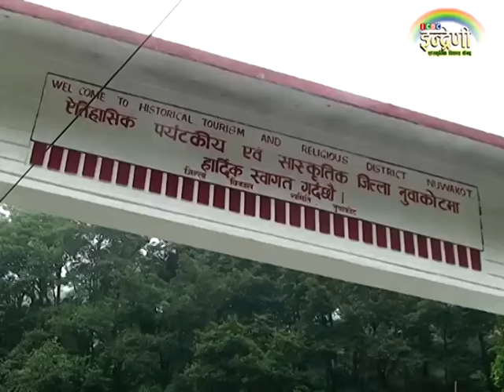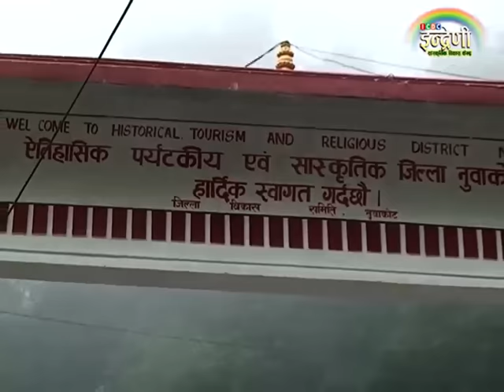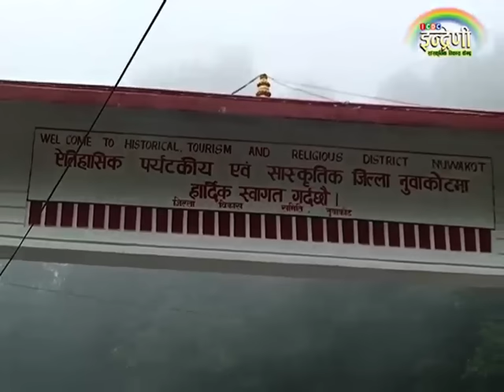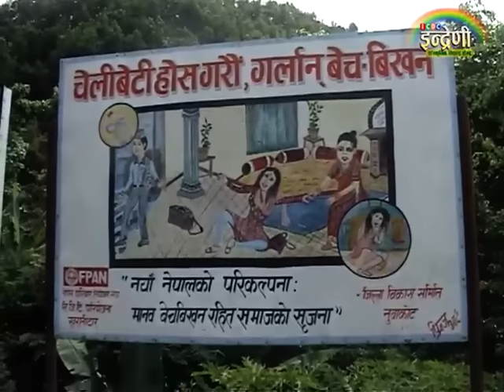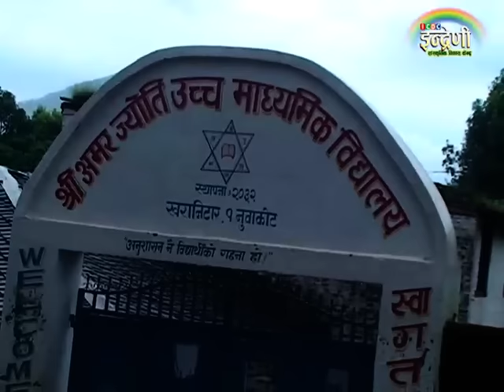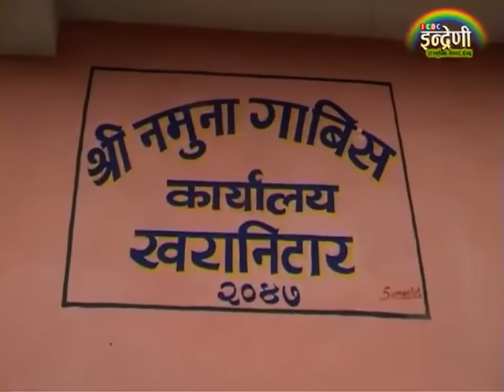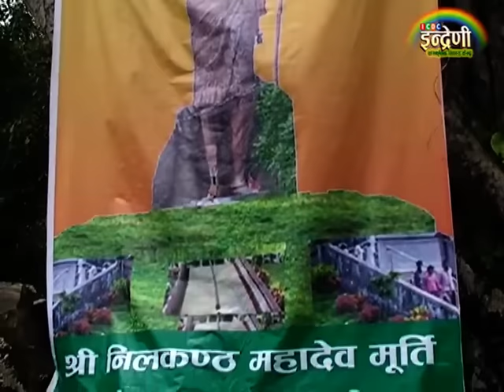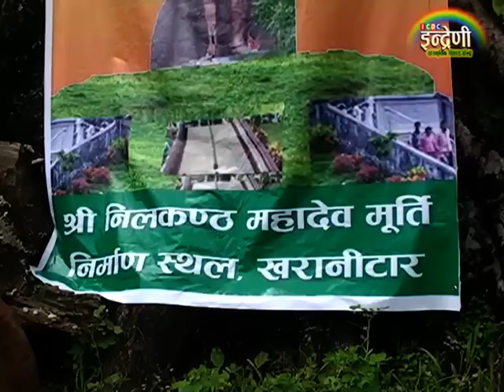Nuwakot, Kharanitar Yattra ma Indreni Team - 1